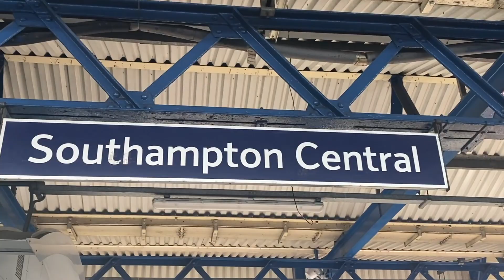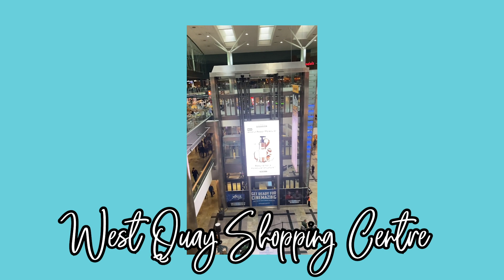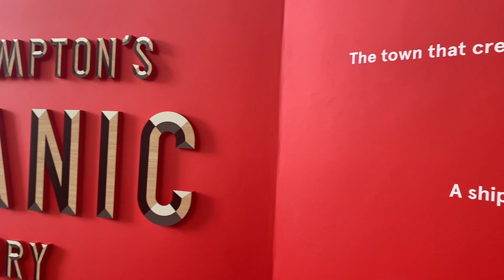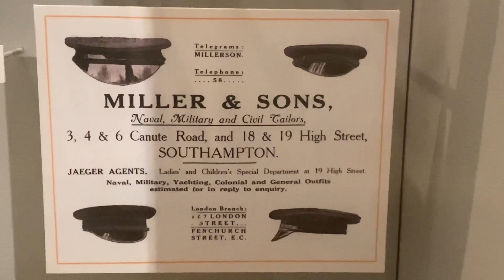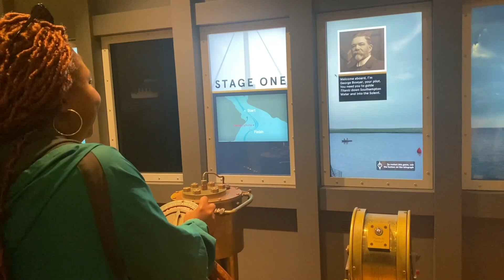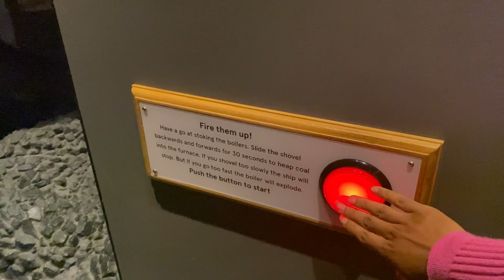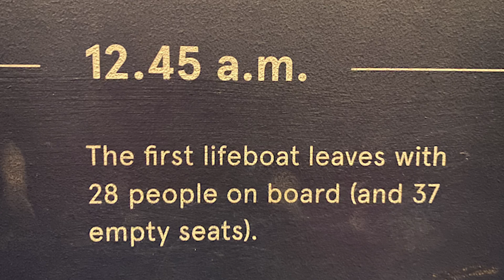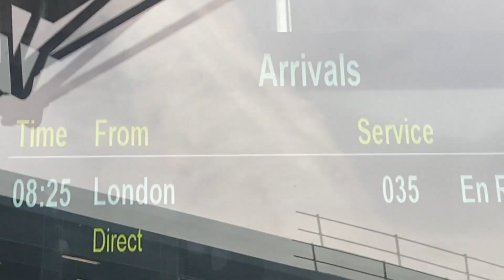I never knew this about the Titanic until visiting Southampton, England | UK travel vlog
Come explore Southampton, England with me as I reunite with a college friend!

TIMESTAMPS
0:00 Introduction
0:14 Going to Southampton
0:16 Arriving in Southampton
0:53 First impressions
1:00 John Hansard Gallery
1:12 Southampton Town Walls
1:15 College Friend Reunion
1:56 Town Walls Bridge
2:34 West Quay Shopping Centre
2:58 Turtle Bay
3:31 Second day
3:58 Smugglers Southampton
4:06 Seacity Museum
4:30 Southampton’s Titanic Story
8:06 Sailing the Titanic
10:37 Learning Morse code for the Titanic
12:14 How the Titanic sunk
13:21 Last day
14:03 Back to London
14:12 Manchester Teaser
14:29 Dublin Teaser